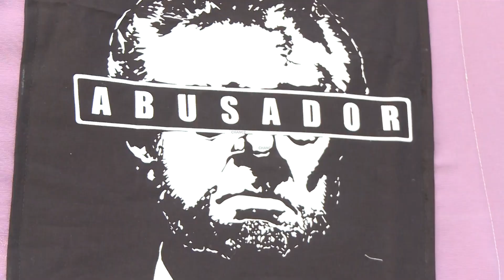Mérida se rinde a Plácido Domingo en medio de protestas por su concierto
Plácido Domingo reapareció este sábado de nuevo sobre los escenarios después de la polémica por las acusaciones de abuso sexual, en una velada en la que el tenor cautivó a un Teatro Romano de Mérida lleno, en el marco del Stone & Music Festival. Pero la vuelta del director y músico estuvo marcada por el medio centenar de personas que se concentraron frente al Teatro para mostrar su rechazo al concierto del tenor en la ciudad, ya que, según sus palabras, "se va a dar aplauso público" al cantante que "ha reconocido haber abusado de decenas de mujeres", algo que la plataforma 8M de Mérida, que convocó la protesta, no podía consentir.